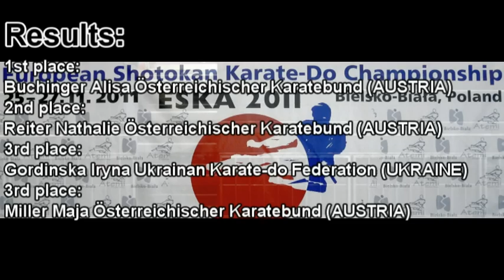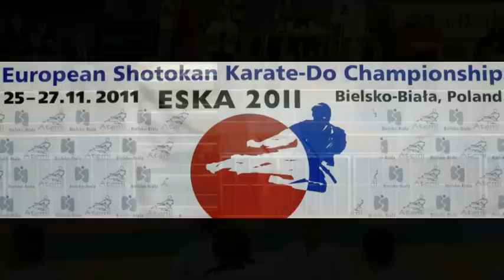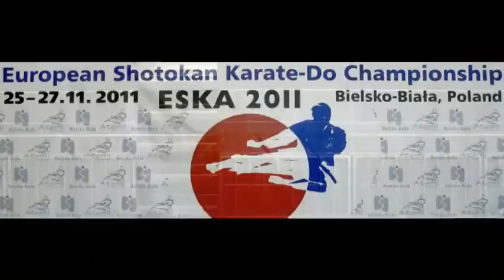2011 ESKA European Championship - Junior Finals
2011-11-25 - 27 ESKA European Championship, Bielsko-Biala, Poland

00:00:26 Junior ladies individual kata
1 Bleul Jasmin German Karate Federation GERMANY
2 Mueller Anna German Karate Federation GERMANY
3 Schachl Katharina Österreichischer Karatebund AUSTRIA
4 Prajzlerova Marie JKA Czech republic CZECH REPUBLIC

00:07:17 Junior ladies individual kumite
1 Buchinger Alisa Österreichischer Karatebund AUSTRIA
2 Reiter Nathalie Österreichischer Karatebund AUSTRIA
3 GORDINSKA IRYNA UKRAINIAN KARATE-DO
FEDERATION
UKRAINE
3 Miller Maja Österreichischer Karatebund AUSTRIA

00:15:23 Junior men individual kata
1 Biranvand Sam SWEDISH SHOTOKAN ASSOCIATION SWEDEN
2 Silva Luís LIGA PORTUGUESA DE KARATE DO
SHOTOKAN
PORTUGAL
3 Saif Hisham K.U.G.B. ENGLAND ENGLAND
4 Ocsovai Gergő HUNGARIAN JKA KARATE
ASSOCIATION
HUNGARY

00:22:51 Junior men individual kumite
1 Pokorny Stefan Österreichischer Karatebund AUSTRIA
2 Mkhitaryan Mkhitar U.S.K.O. RUSSIA RUSSIAN FEDERATION
3 Neves João LIGA PORTUGUESA DE KARATE DO
SHOTOKAN
PORTUGAL
3 Ivanov Vladislav U.S.K.O. RUSSIA RUSSIAN FEDERATION

00:33:14 Junior ladies team kata
1 Poland
- Chmielewska Olga
- Dubel Katarzyna
- Scieszka Karolina
POLISH KARATE FEDERATION POLAND
2 hungary
- Hamari Júlianna
- Horváth Diana
- Schvarcz Kitti
HUNGARIAN JKA KARATE
ASSOCIATION
HUNGARY
3 JKA Serbia
- Jokic Sofija
- Jokovic Marija
- Romic Milica
JKA Shotokan Serbia SERBIA
4 Belgium
- Amorelli Marie
- Bodart Héloïse
- Closterman Morgane
BELGIAN AMATEUR KARATE
FEDERATION
BELGIUM

00:39:38 Junior ladies team kumite
1 ÖKB
- Buchinger Alisa
- Miller Maja
- Plank Bettina
- Reiter Nathalie
Österreichischer Karatebund AUSTRIA
2 SPAIN
- MUÑOZ_JUNYENT CARLA
- Spitzer María
- VALLVE_FERNANDEZ CLAUDIA
ASOCIACION SHOTOKAN
KARATE-DO TRADICIONAL ESPAÑA
SPAIN
3 Portugal
- Simão Ana
- Malhão Carolina
- Fernandes Filipa
- Teixeira Cátia
LIGA PORTUGUESA DE KARATE DO
SHOTOKAN
PORTUGAL
3 Poland
- Zawierta Klaudia
- Zagrabska Sandra
- Szponder Natalia
- Pacholczyk Marta

00:49:12 Junior men team kata
1 england
- Hamilton chris
- Saif Hisham
- Somers Jack
K.U.G.B. ENGLAND ENGLAND
2 ÖKB
- Erlenwein Christoph
- Erlenwein Michael
- Gorjanac Manuel
Österreichischer Karatebund AUSTRIA
3 hungary
- Gyimesi Balázs
- Marton Bálint
- Ocsovai Gergő
HUNGARIAN JKA KARATE
ASSOCIATION
HUNGARY
4 Poland
- Semak Maciej
- Srokowski Dawid
- Szetela Lukasz

00:57:02 Junior men team kumite
1 Russia
- Ivanov Vladislav
- Kukhtinov Sergey
- Mkhitaryan Mkhitar
- Zaytsev Alexsey
U.S.K.O. RUSSIA RUSSIAN FEDERATION
2 ÖKB
- Auinger Vincent
- Jezdik Alexander
- Pokorny Stefan
- Sperrer James
- Veselcic Ivan
Österreichischer Karatebund AUSTRIA
3 England
- Brown Stephen
- McGorian James
- Probst Jordan
- Rawcliffe Joseph
K.U.G.B. ENGLAND ENGLAND
3 Ukrainian Karate-Do Federation
- DASHKEVYCH IGOR
- GONCHARENKO OLEKSANDR
- IGUMENOV DMITRII
- VOLOSHIN IEGOR
UKRAINIAN KARATE-DO
FEDERATION
UKRAINE